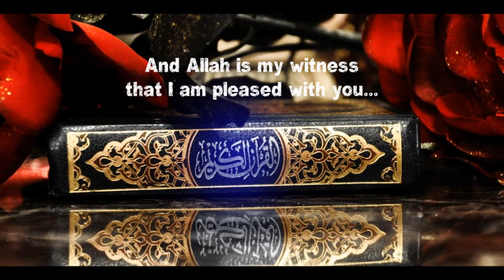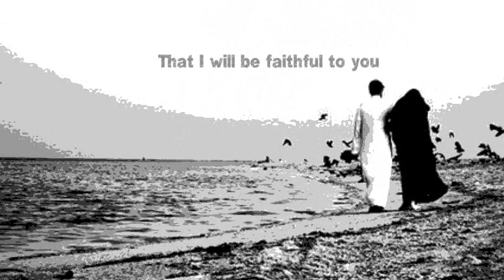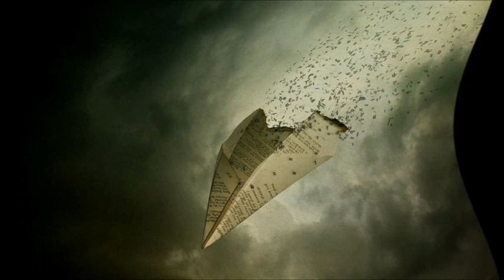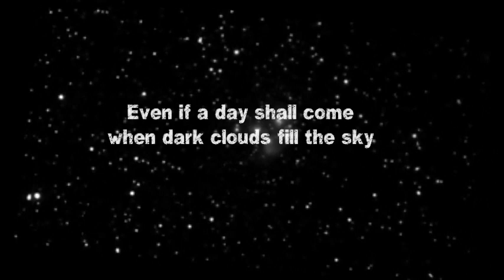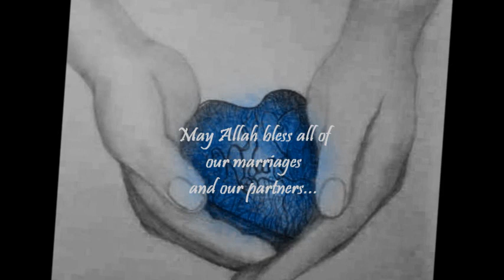A Promise To My Wife- Muhammad Be Nami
English Subtitles as you all wish!